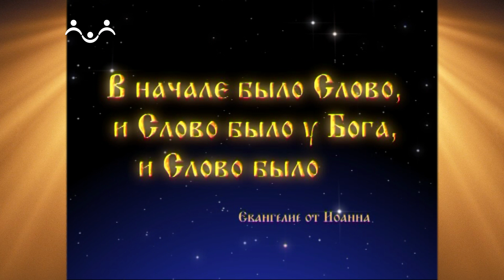Доброе Слово. Иконография. Икона апостола Петра Синай